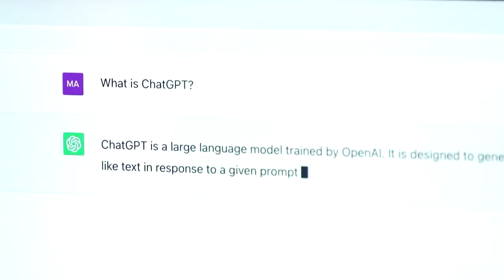BAIDU LANZARÁ SU PROPIO CHATBOT | INTELIGENCIA ARTIFICIAL | HORMIGATV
Baidu, la compañía propietaria del motor de búsqueda más popular de China, lanzará su propio chatbot de inteligencia artificial (IA).Se llamará Ernie bot en inglés y Wenxin Yiyan en chino.